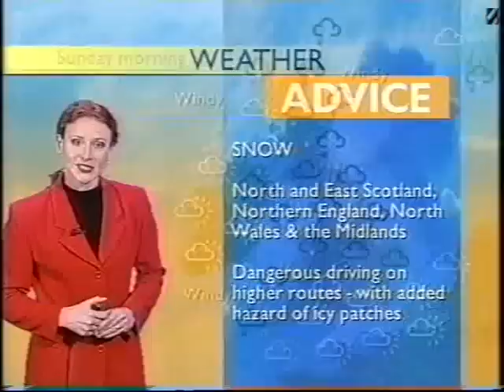BBC Weather 6th March 1999